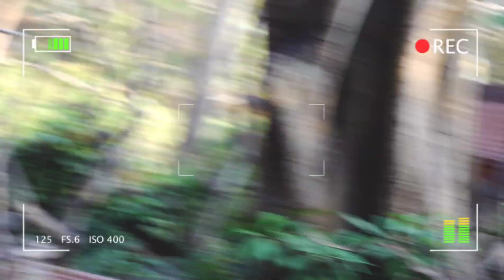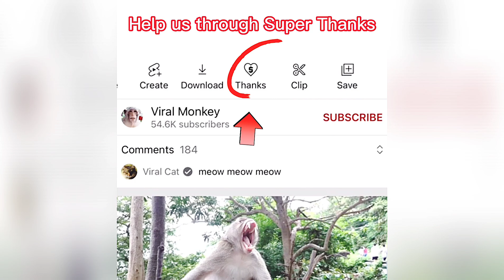Documentary Scenes About Monkeys Living in Viba Mountain Vung Tau City 18 | Viral Monkey